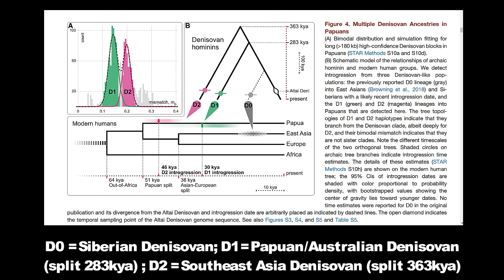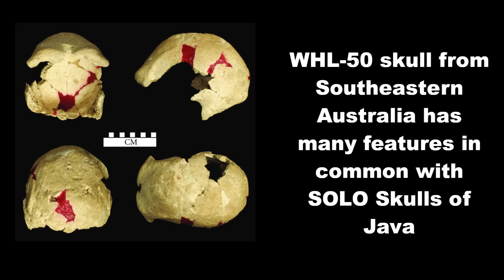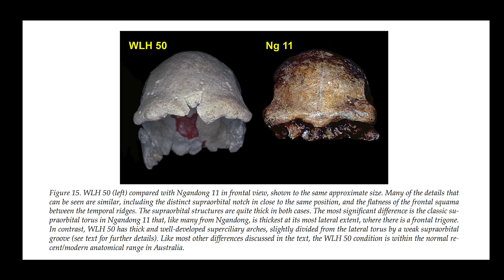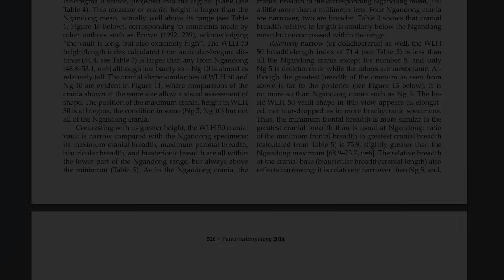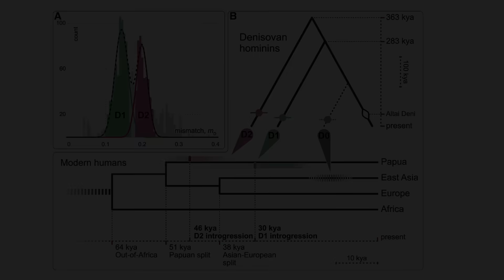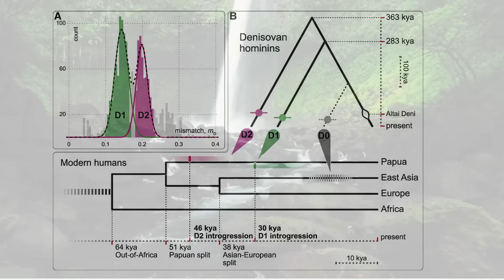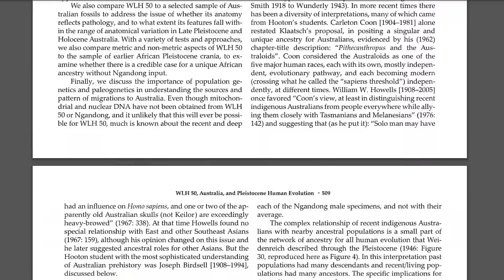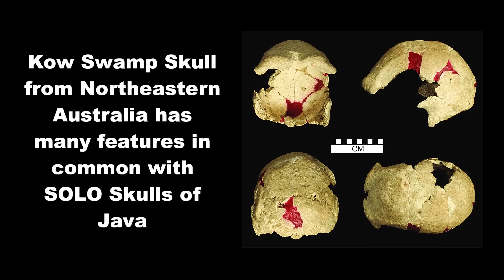Scientists Analyzed Denisovan DNA and Rewrote Human Evolution Again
One of the greatest mysteries of human paleontology in 2025 is: Why haven't we discovered more Denisovan fossils in Asia? Do we need to re-examine the existing fossil record to consider alternative possibilities?  Southeast Asia has one of the world's most extensive fossil records documenting human evolution. Some of these fossils date back at least 1.5 million years, so this is not an evolutionary backwater. These tropical islands were once home to a variety of ancient humans, as evidenced by fossil discoveries.

A ground-breaking study, titled "Multiple Deeply Divergent Denisovan Ancestries in Papuans" revealed three distinct Denisovan genetic lineages (which they labelled D0, D1, and D2) in modern Papuan genomes, each with different divergence times. These lineages provide clues about the sequence of Denisovan migrations and interactions with other human populations.

This study suggests a complex Denisovan migration history, with multiple waves of dispersal and interaction over hundreds of thousands of years. The overlapping presence of D0, D1, and D2 lineages in Papuan genomes highlights long-term coexistence and admixture between Denisovans and early modern humans in Southeast Asia and Papua and Australia.

CHAPTERS:
0:00 WHO WERE THE DENISOVANS?
5:00 DENISOVANS IN ASIA AND PAPUAN ISLANDS
10:00 THE ORIGINS OF DENISOVANS